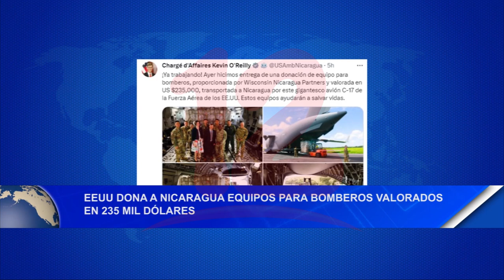Noticias12Nicaragua EE.UU dona a Nicaragua equipos para bomberos valorados en 235 mil dólares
EE.UU dona a Nicaragua equipos para bomberos valorados en 235 mil dólares